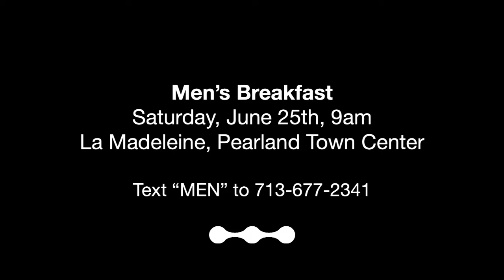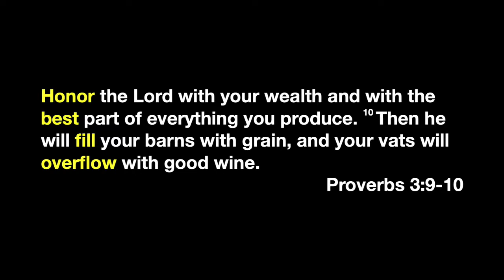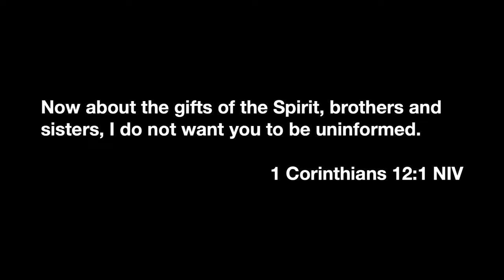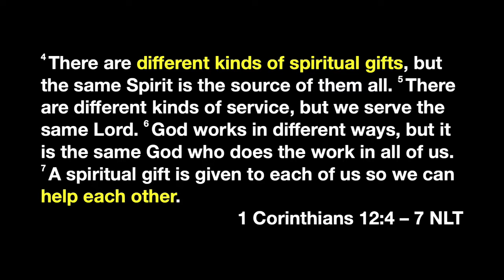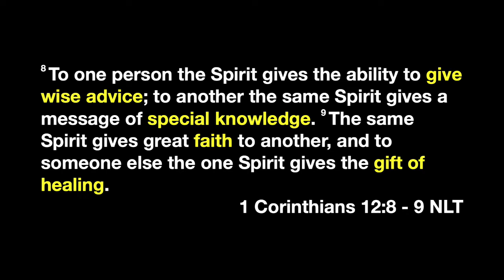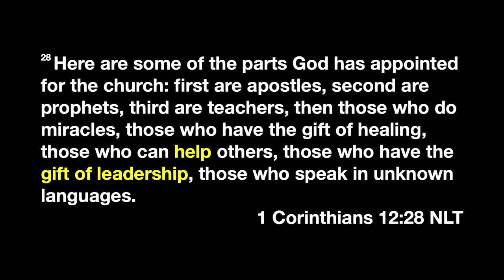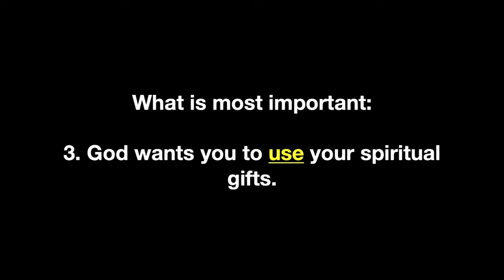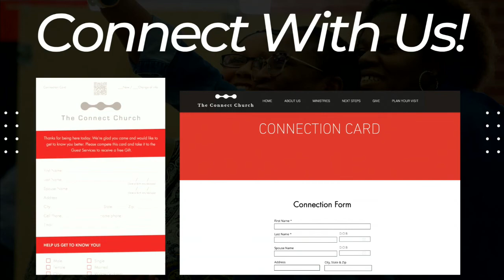The God I Never Knew — Holy Spirit - The Gift He Gives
SUNDAY SERVICE

LIVE In-Person Service Each Sunday @ 9:45am
Rogers Middle School
3121 Manvel Road Pearland, TX